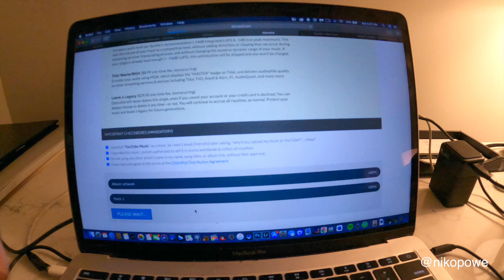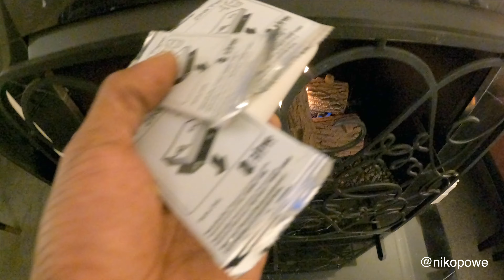New Year Knew Me BTS - Niko Powe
Stream: It’s My Birthday YE4R NOW!

Thank you for your encouragement & support!

NikoPoweMODE